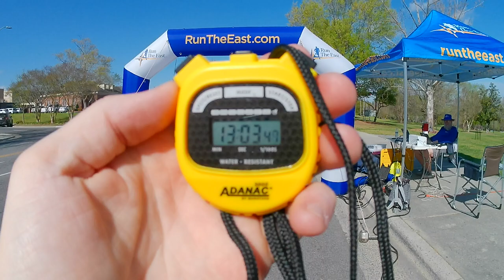JDRF One Walk - Greenville, NC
Finish line video from the JDRF One Walk - Greenville, NC, on March 25, 2023. Results and video by Run the East LLC.